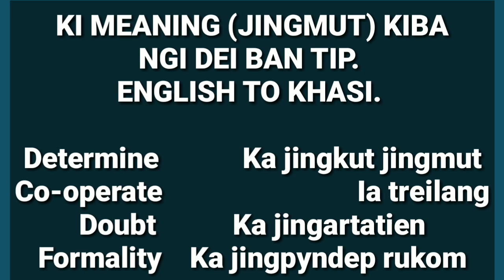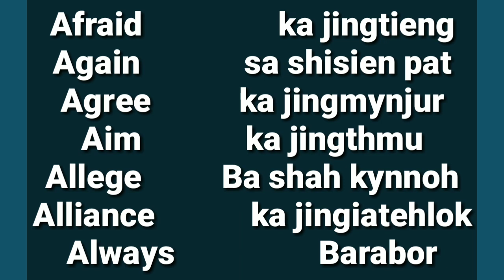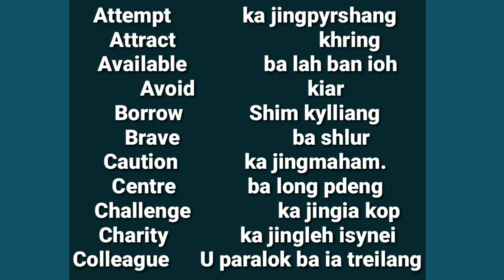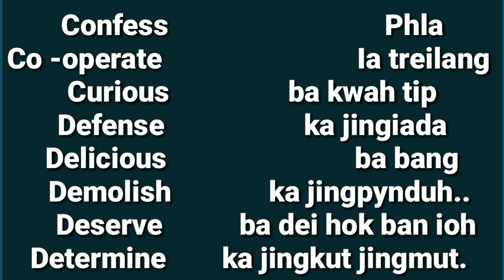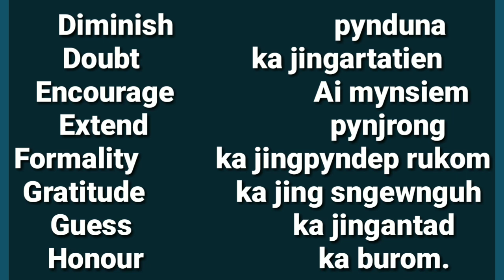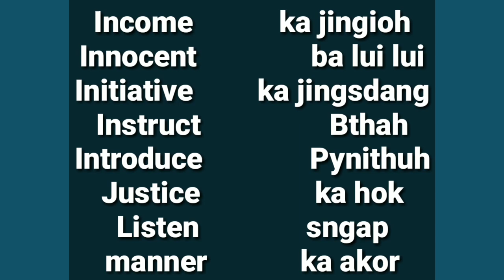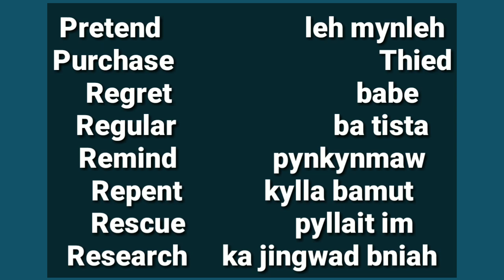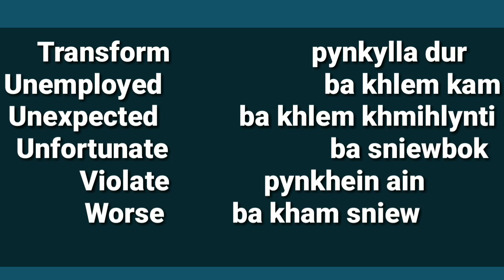KI MEANING KIBA NGI DEI BAN TIP || ENGLISH TO KHASI